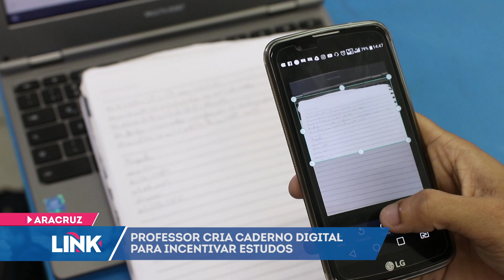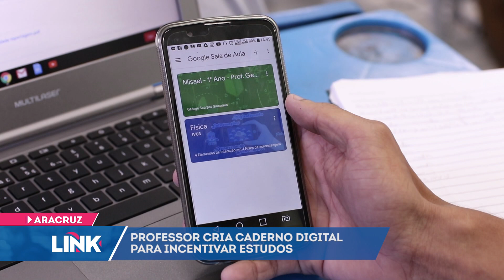Professor de Aracruz cria caderno digital para incentivar estudos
Um professor inovou na educação e criou um aplicativo de caderno digital, onde os alunos conseguem escanear as suas atividades feitas no papel e compartilhar em uma plataforma digital. Com a tecnologia, os estudantes conseguem aprimorar a sua aprendizagem aliadas com o celular ou computador.